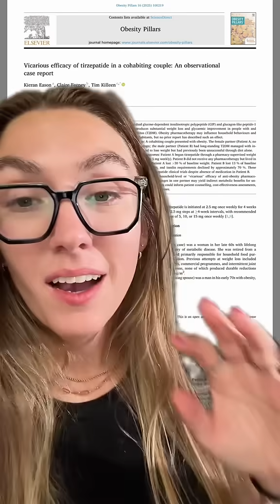Vicarious efficacy? Partners lose weight when one takes tirzepatide